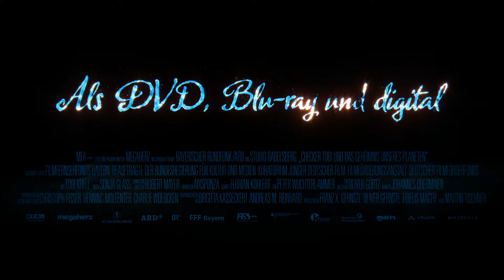CHECKER TOBI UND DAS GEHEIMNIS UNSERES PLANETEN l Trailer (Home Entertainment)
Das größte Abenteuer seines Lebens beginnt für Checker Tobi auf einem Piratenschiff mitten im Meer. Dort entdeckt er eine Flaschenpost, in der ein Rätsel steckt. Wenn er es löst, wird er das Geheimnis unseres Planeten lüften. Eine aufregende Schnitzeljagd um die Erde beginnt! Tobi klettert auf den Krater eines feuerspeienden Vulkans, taucht mit Seedrachen im Pazifik, erkundet mit Klimaforschern die einsamsten Gegenden der Arktis und landet ausgerechnet in der trockensten Zeit des Jahres in Indien. In Mumbai wird er zum Bollywoodstar, ehe der Monsun die Megametropole verwandelt. Schließlich checkt Tobi, dass er des Rätsels Lösung während seiner ganzen Reise vor Augen hatte.

KiKA-Sympathieträger Checker Tobi ist in CHECKER TOBI UND DAS GEHEIMNIS UNSERES PLANETEN in seinem ersten Kinoabenteuer zu sehen. Der Film ist noch lustiger, spannender und emotionaler als Tobis TV-Reportagen.

"Viel besser kann man Infotainment für Kinder kaum machen." (Hamburger Morgenpost)
"Ein richtiges Abenteuer halt – gecheckt!" (Deldorado)